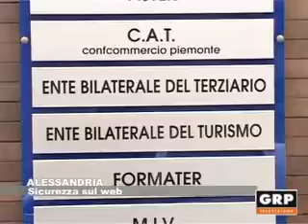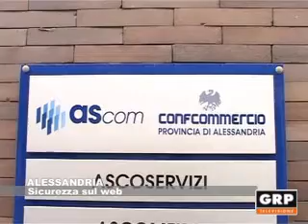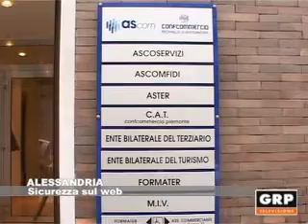GRP Televisione - Alessandria, sicurezza su internet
Il commercio su internet è sempre più diffuso ma al tempo stesso sono ancora molti i rischi sia per chi vende sia per chi acquista.
Per questo è stato aperto da Ascom uno sportello di consulenza.
Sentiamo questa intervista al presidente Luigi Boano